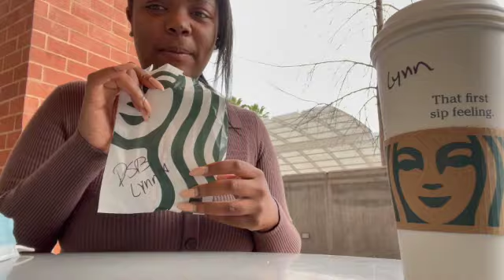going back to school, packaging orders, Starbucks run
MY THINGS:
Selfie stick